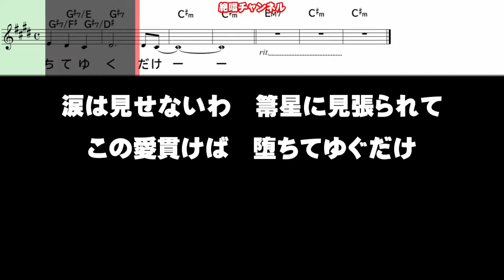松嶋麻未 真夜中の狂詩曲0 ガイドメロディー簡易版（動く楽譜付き）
１１月１３日発売されました　松嶋麻未   さん歌う『真夜中の狂詩曲(ラプソディー)』のガイドメロディー簡易版を作って見ました😊🎶。